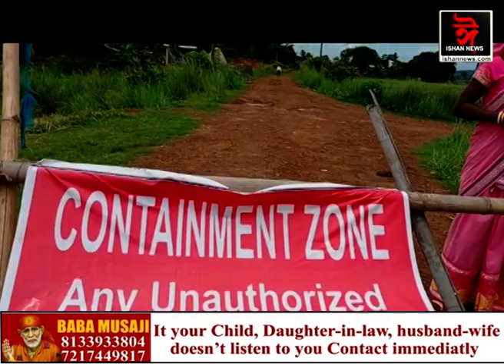কণ্টেইনমেণ্ট জ’নত স্বাস্থ্যমন্ত্ৰী কেশহ মহন্ত ।